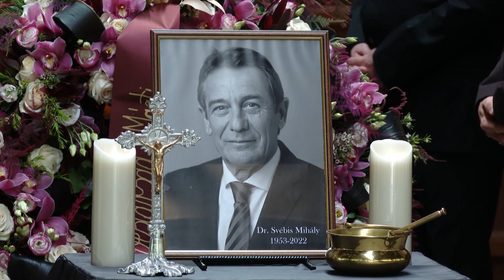Végső búcsút vettek dr. Svébis Mihálytól